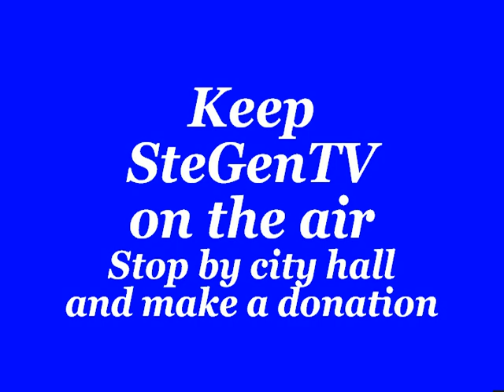St. Mary (Mo) Board of Aldermen 7/9/20